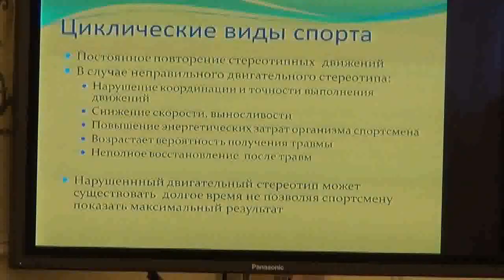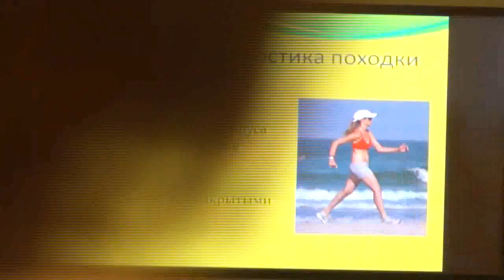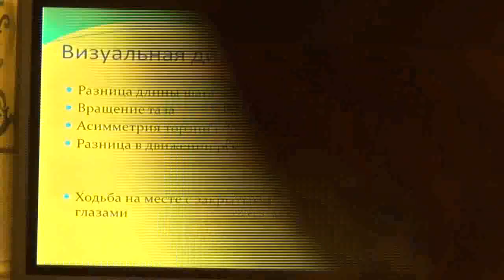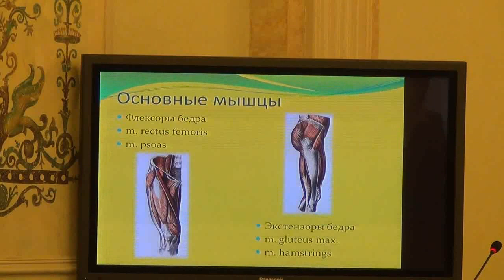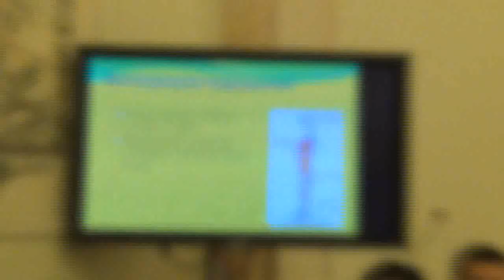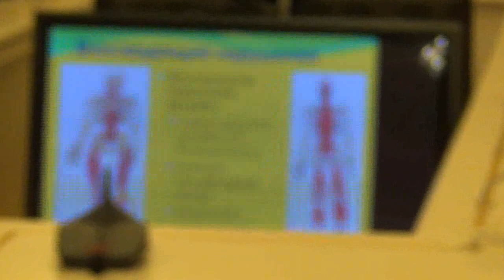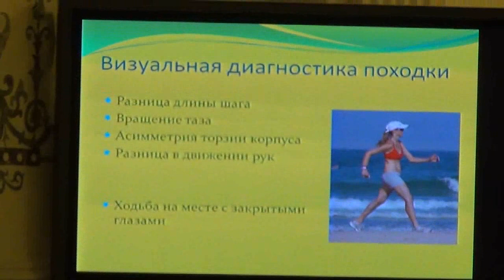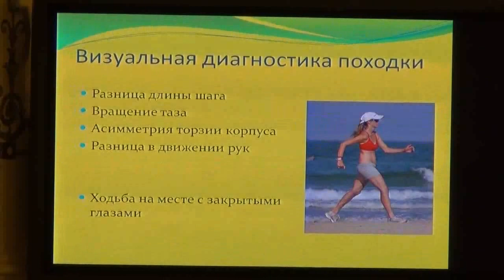Восстановление паттерна шага (мастер класс)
Методы прикладной кинезиологии в восстановлении рефлекса походки (паттерна шага).
Снято на конференции "Прикладная кинезиология в спорте высших достижений" в министерстве спорта РФ г. Москва, 9 декабря 2012
Директор МАПК, проф. Васильева Л.Ф.